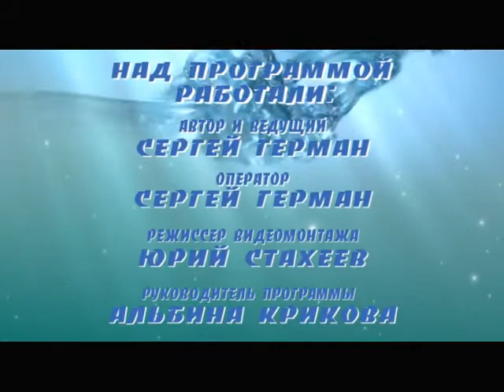Рыбацкое счастье 20.11.2012